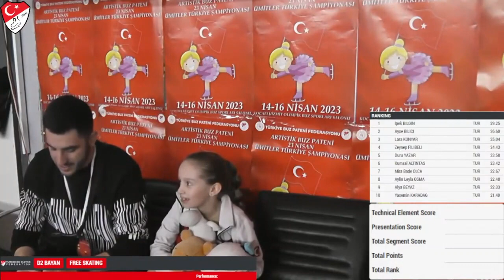Maya İnce - 23 Nisan Ümitler Türkiye Şampiyonası - 15.04.2023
Teknik bileşen skoru: 9.21
Program bileşen skoru: 11.28
Total: 19.99
Notlar: deduction -0.5
1  Ela Valeri AKSULU  IBBSK  TUR  32.71
2  Arya Melis ULUDAMAR  FENIKS  TUR  31.28
3  Anna Melek SEVINC  BFERDI  TUR  29.62
4  Gokcen Inci YORULMAZ  MILENYUM  TUR  29.30
5  Ada ULU  IZMIR  TUR  29.02
6  Deniz ALAN  IZMIR  TUR  28.68
7  Ece PEKER  UNIKA  TUR  27.58